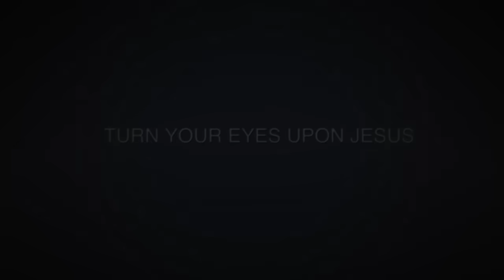Turn Your Eyes Upon Jesus: Featuring Loyiso Bala, Neville D and Ivan Siegelaar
On 5 October 2012 the "Great Hymns of Our Faith" concert blessed many! The concert featured Loyiso Bala, Neville D and Ivan Siegelaar performing some of the Church's best-loved hymns, rearranged by Bruce Retief and played by full Orchestra. A second and third great Hymns concert happened in 2015 ad 2019.

This video, shot and edited by Zuks Emmanuel is a showcase of how the three singers sound together as they sing one of the songs which will be performed that evening.